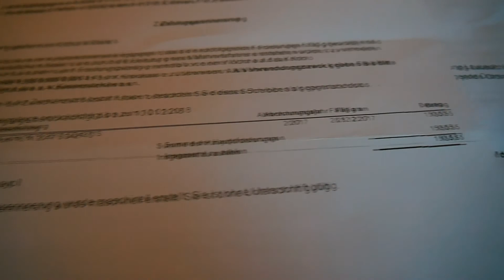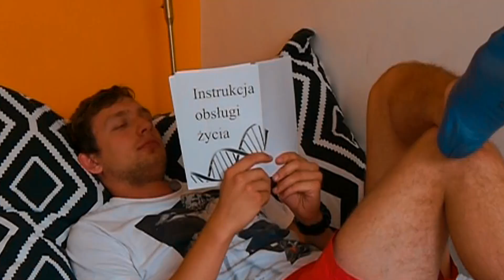Nie bądź cienias